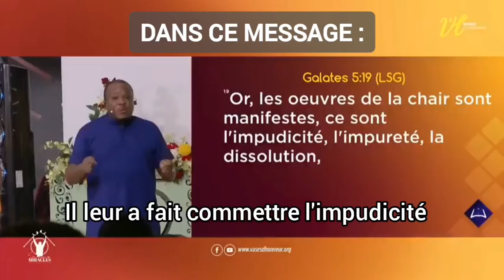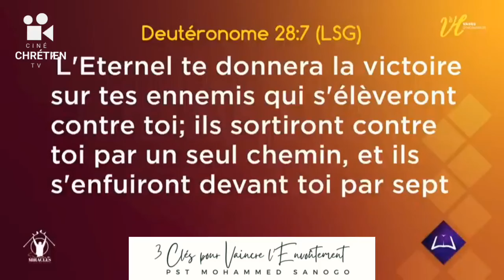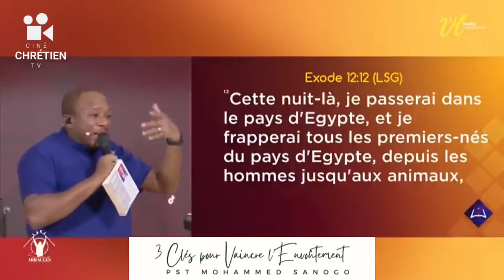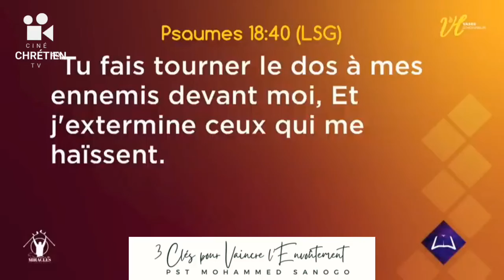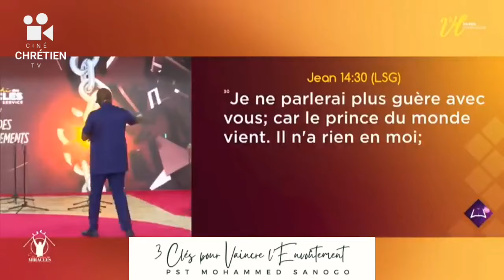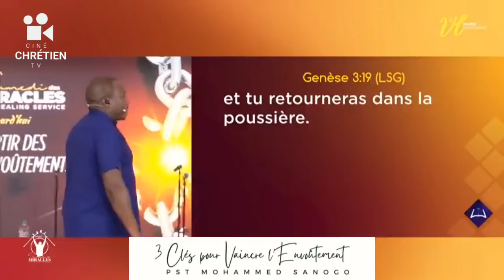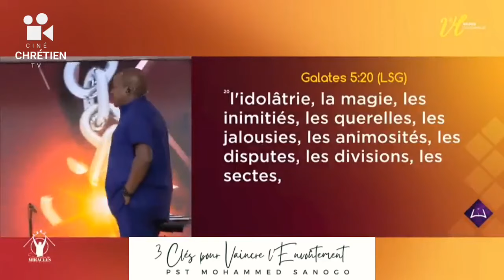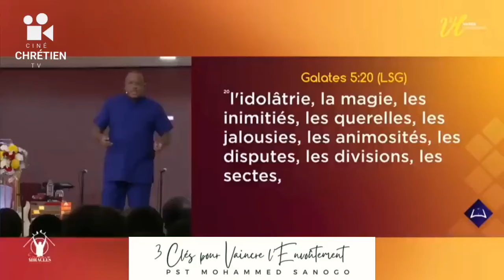3 CLES POUR SORTIR DE L'ENVOÛTEMENT - Pasteur Mohammed Sanogo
Bienvenue dans cette nouvelle vidéo  : du Pasteur Mohammed Sanogo

Extrait de " Sortir de l'Envoûtement (2022) "  de la chaîne  @MohammedSANOGO

0:00 Intro
1:48 Les manifestations de l'Envoûtement
6:07 Résumé du Livre : Vaincre les 5 types d'avatar de l'ennemi
16:15 Le but de l'Envoûtement
17:20 Par quels moyens l'Envoûtement opère
19:10 Comment Fonctionne l'Envoûtement
24:51 Le péché du Sexe donne accès à l'Envoûtement
28:32 Le diable utilise ta Chair pour t' Envoûer dans tous les domaines
39:52 Comment éteindre les interrupteur de l'Envoûtement ?
45:30 Remerciement